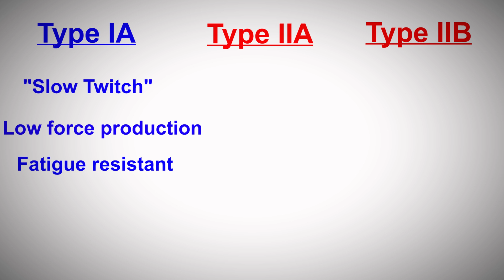How Long Should I Rest For In Between Workouts?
How much time does your body need between workouts to fully recover? In this video, A.J. answers this, based on what science has shown!

REFERENCES:

[1] Jentjens, R., & Jeukendrup, A. E. (2003). Determinants of post-exercise glycogen synthesis during short-term recovery. Sports Medicine, 33(2), 117-144.

[2] Tardie, G. (2008). Glycogen Replenishment After Exhaustive Exercise. The Sport Journal.

[3] American College of Sports Medicine. (2013). ACSM's guidelines for exercise testing and prescription. Lippincott Williams & Wilkins.